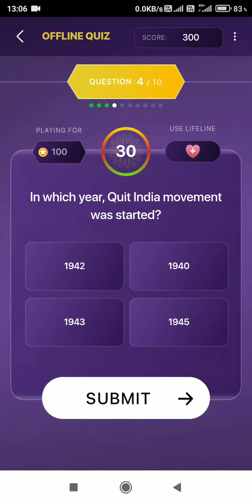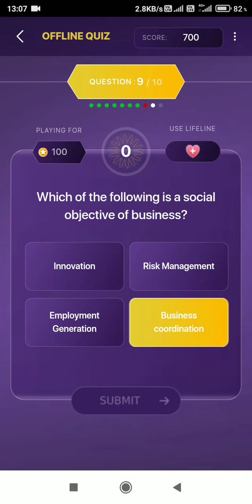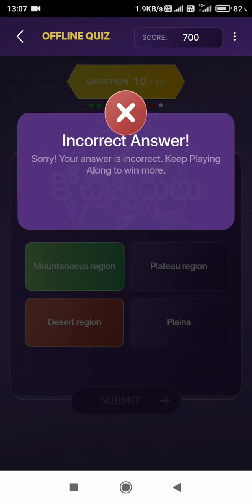01 November 2021 | Daily Offline Quiz | EvaruMeeloKoteeswarulu | Emk | Kbc Telugu Play Along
Daily Offline Quiz | EvaruMeeloKoteeswarulu | Kbc Telugu Play Along | 01 November 2021 |

Daily Offline Quiz | Evaru Meelo Koteeswarulu | EMK | Kbc Telugu Play Along |  31 October 2021
Evaru Meelo Koteeswarulu | EMK | Kbc Telugu Play Along | 1 November 2021 |  Daily Quiz | Offline Quiz | KBC 2021

Your Queries-
1 November | Koun Banega Crorepati | Kbc Telegu Play Along | Daily Quiz | Offline Quiz | KBC 2021

aily lic quiz answer today
daily offline Quiz answers today
KBC 13
kbc live
kbc 2021
kbc 13
kbc sony tv
viral youtuber
kishore technical
Daily Quiz
Offline Quiz
KBC 2021
1 November 2021
1 November daily offline quiz
Kbc community
Kbc preparation
Kbc audition
Kbc audision
Kbc odisan
Kbc ivr
Kbc play along
Kbc 13
Kbc register
Kbc gk test
Kbc video
Kbc taiyar
Kaun banega crorepati
Kbc
Kbc Marathi kbc quiz
Offline quiz answers today
Kon honar crorepati offline quiz
Khc answers
Marathi KBC
Marathi kbc answers
khc play along offline quiz answer
kbc news
quiz show
life line
audience poll
50:50
KBC games rules
marathi quiz show
target all gk education
KBC Telugu
kbc daily offline quiz answer
kbc telugu daily offline quiz answer today daily offline quiz answer
how to play kbc play along
perfect solution
perfectsolution
kbc
kbc live
kaun banega crorepati
kbc latest update
kbc 13
kbc 2021
kbc registration process 2021
target kbc
sony liv
kbc mastro
Solution perfect
hot seat
perfect
solution
Kbc telugu offline Quiz Answers
Kbc telugu offline Quiz Answers 1 November
evaru mello koteeshwarulu offline Quiz Answers
koteeshwarulumello
evarutoday offline Quiz Answers telugu kbc
31 October kbc telugu offline Quiz Answers
Amitab Bhacchan
KBC Winners
Amitabh
first KBC Winner Harshvardhan Nawathe
first kbc winner
KBC 1 First Crorepati Harshvardhan Nawathe
Harshvardhan Nawathe
The First Winner of KBC
live telugu tv
Telugu ट्रेंडिंगो
Telugu News
Telugu Live NewsEMk questions
EMk quiz
EMk latest episode
evaru meelo koteeswarulu live episode
episode-2
emklive geminitvemklive
Gemini tv
geminitv EMk love
how to register sony liv app
ntr
pradeepthi gajula
how to play emk offline
emk today episode
evaru meelo koteeswarulu
emk
emkplayoffline
jrntrEMk
evarumeelokoteswarulu emkfirstepisode
emkpromo
emkramcharnepisode
emkntrfirstshow
emkfirstday
sonyLIV
sonylivapp
howtoplayemkoffline
howtoplayemkoffline
emkliveprogram howtoplayemkinsonylivapp emkliveshow evarumeelokoteeswarulufirstepisode emkplayalongonsonyliv
Gemini tv
playalongsonyliv
emkquizoffline
EMK full episode
EMK ramcharan episode
EMK jrntr
EMK first episode
episode-1
emktodayepisode
EMKepisode13
EvaruMeeloKoteeswarulu